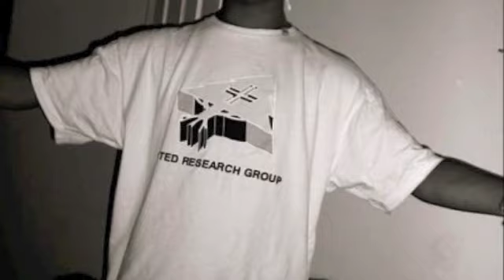brand new kids - The Bay-Sicz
Sicz City Mondays! new music from the Bay-Sicz!

(scrizzle) (j. cain) (b. Dizz)

New Mixtape drops December 25Th!